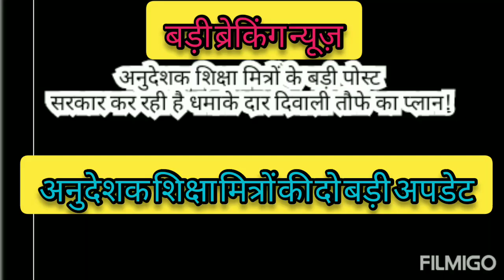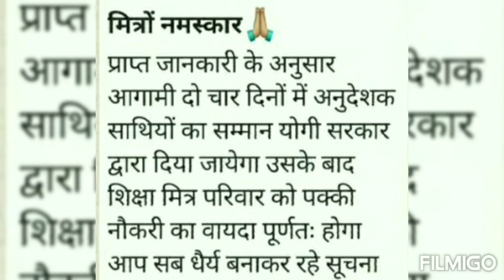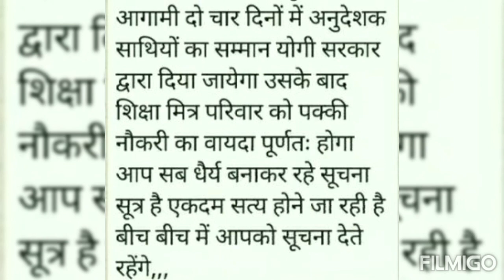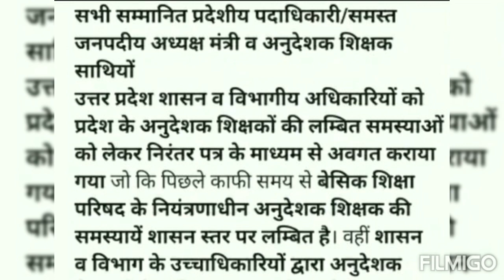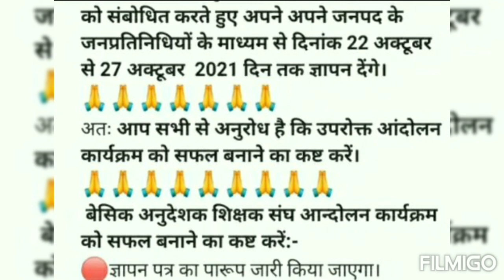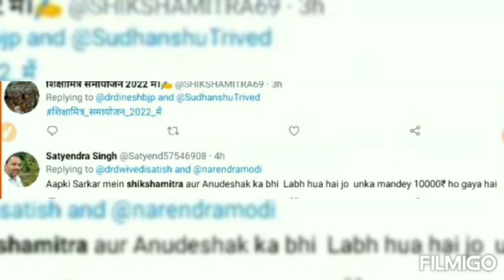अनुदेशकसमायोजनएवं ज्ञापन कार्यक्रम |Anudeshakbignews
अनुदेशकसमायोजनएवं ज्ञापन कार्यक्रम |@Anudeshaknews|मानदेय basicshikshavibhag 69000shikshakbharti@sachinkum100 @UPGovtOfficial @vstech-ek6fn @sachetandon@shikshamitranews9242@Vyaparbadhaoonline@Vidhikshiksha @GovtExamTak @swatantranews1 @TSeriesBhaktiSagar @kidschannelindia @TETPASSALL @edutapteachingpariskhactet3525 @sarkariadhyapak @TargetUPTETCTET @CTEthaWorld @unacademyshiksha-dsssbkvss7896 @TakeEducation4u @teachersacademyprayagraj @GyanGaming @aajtaknewspryagraj @upnews4301 @MyChannel-y1t @gurujiworldexamstudy @KidsTvPortugues @RamprasadFolkmusic @ExamMaster1 @ManojDey @TechnicalYogiअनुदेशक शिक्षा मित्र शिक्षकों का समायोजन आज की ख़ास ख़बर|Anudeshaklivenews|AnudesahakLatest news.